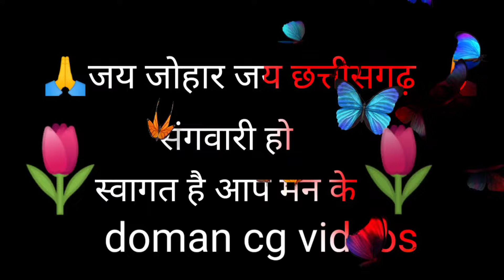पनीर देख के देवी जी हो गे खुश आज के स्पेशल ब्लॉक संगवारी हो।🥳 domancgvideos.cgshorts.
स्वागत है आप मन के अपन चैनल डोमन सीजी वीडियो में। 🙏🙏

    संगवारी हो कैसे हो आप मंन आशा करत थो कि सब स्वास्थ अउ मस्त हो हु। 🤗🤗

   संगवारी हो मोर ऐ वाला वीडियो में देखे बर मिल ही। आज बहुत दिन बाद पनीर के सब्जी बनाएं हो ता देवी जी के खुशीझलक गे। संगवारी हो।  😊😊

       देखे बर झन भुला हूं संगवारी हो मोर ऐ वाला वीडियो ला।
doman cg videos.

               🙏 धन्यवाद जय जोहार जोहार जय छत्तीसगढ़ 🙏🙏😊😊